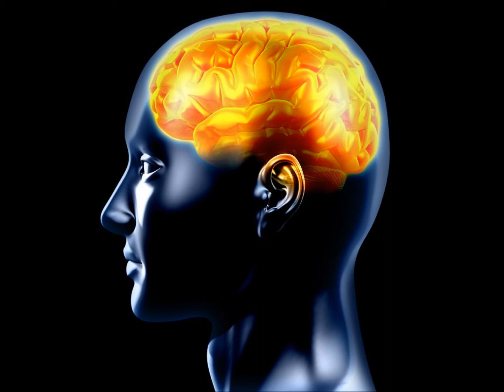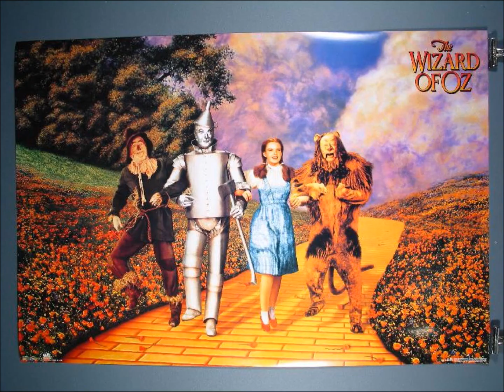Corvix - Scarecrows (CHASE N STATUS SAXON HIP HOP REMIX)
Inspired by The Wizard of Oz, and Chase & Status's song Saxon. I love dubstep!